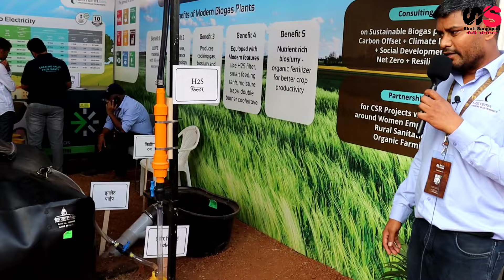बायोगॅस निर्मिती प्रकल्प / Biogas Plant